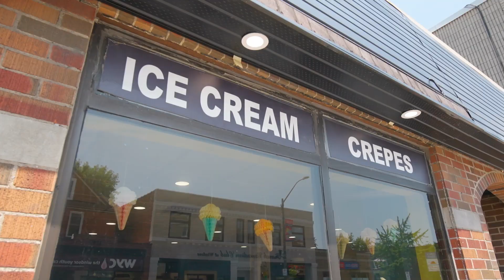1244 Wynadotte St E Windsor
ENJOY AFFORDABLE RENT AND A RECENTLY RENOVATED SPACE WITH NEW FLOORING, CEILING, AND WALLS. SECURITY IS ENSURED WITH A SURVEILLANCE CAMERA SYSTEM, WHILE HIGH-SPEED INTERNET AND A DISTINCTIVE PHONE NUMBER ENHANCE CONNECTIVITY. THE EFFICIENT HEATING AND COOLING SYSTEM, ALONG WITH NEW LIGHTING, CREATES A BRIGHT, WELCOMING ATMOSPHERE. THE KITCHEN IS FULLY EQUIPPED WITH STAINLESS STEEL TABLES, A FRIDGE AND FREEZER, AND SPECIALTY EQUIPMENT INCLUDING AN ITALIAN GELATO DISPLAY, ICE CREAM CABINETS, CANADIAN COFFEE, SLUSHY, AND MILKSHAKE MACHINES. ADDITIONAL AMENITIES INCLUDE A CUSTOMER SERVICE COUNTER, BATHROOM, SPACIOUS BASEMENT STORAGE, AND SEATING FOR CUSTOMERS. INCLUDED POS SYSTEM ENSURES SMOOTH TRANSACTIONS. THIS WELL-APPOINTED SHOP OFFERS A SEAMLESS START IN THE VIBRANT ICE CREAM AND COFFEE BUSINESS. SCHEDULE A VIEWING AND MAKE THIS DELIGHTFUL SHOP YOURS!

The past two years have felt like a roller coaster, with the housing market plummeting, then beginning to rebound. After exploring countless perspectives on the market’s future, I found that most experts avoid making firm predictions. When COVID-19 first hit, a major housing authority predicted a 10% decline, but the market instead surged. So here’s my view.

Yes, the housing market has been rough. I frequently talk with clients concerned about rising interest rates, mortgage renewals, and inflation. The Bank of Canada’s interest rate hikes have helped bring inflation down to around 2%, but the focus now is on avoiding widespread mortgage defaults, which could lead to a deeper recession.

To address mortgage renewal challenges, I believe the Bank of Canada must make larger rate cuts. My prediction is that the next two announcements, in October and December, will include at least 0.5% decreases.

What impact will this have? Lower rates will make homebuying more affordable, drawing buyers back to the market. Many families have been waiting for this shift and are likely to re-enter the market once rate cuts are confirmed.

Currently, there is a lot of inventory sitting on the market, but as demand returns, we’ll see these homes start to sell. In any market, when inventory decreases, prices start to rise. Now is an opportune time to buy—many homes are significantly discounted compared to two years ago. Across Canada, the need for housing remains strong, and new home construction is gearing up. We’re likely to see a more active and appreciating market in 2025.

In real estate, the principle of “what goes up must come down” holds true. History shows that the best time to buy real estate is often in the past, but now presents a unique opportunity.